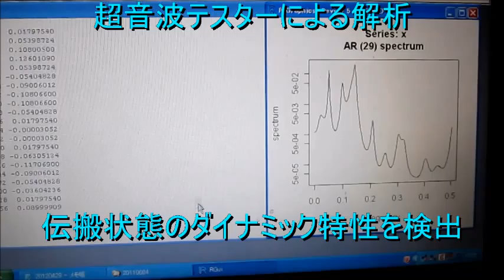超音波の音圧測定解析技術 Ultrasonic measurement and analysis techniques．